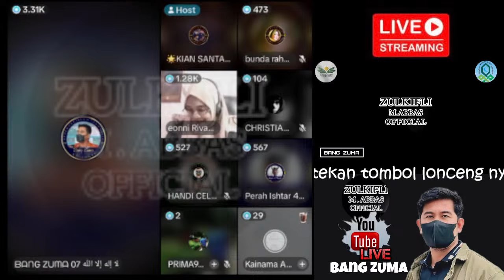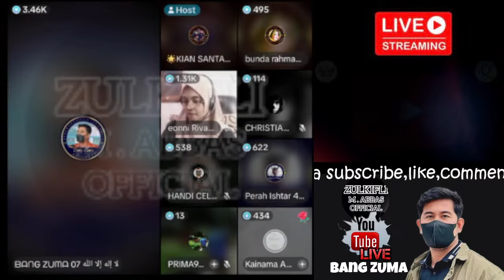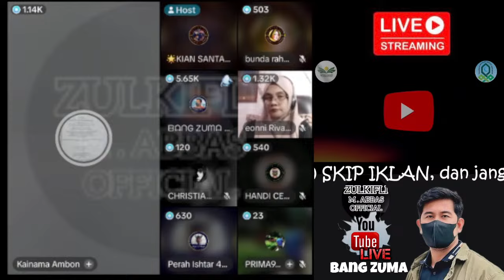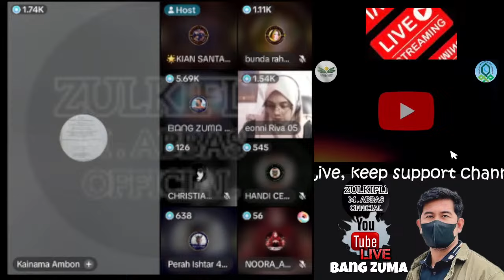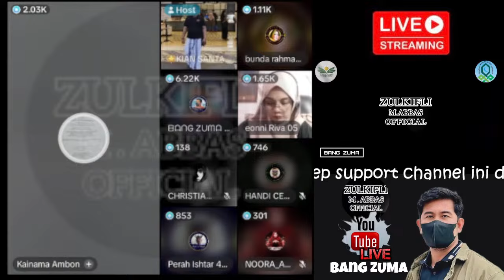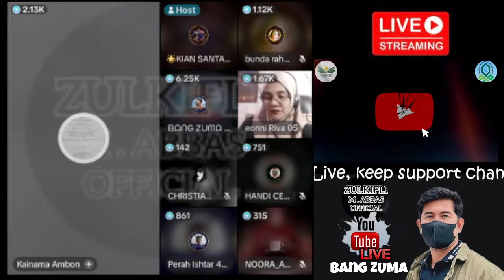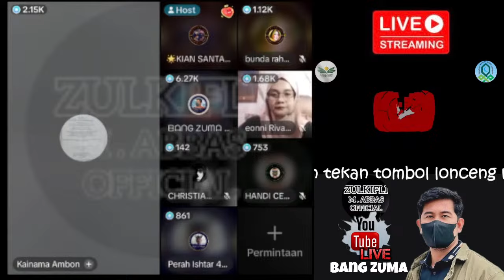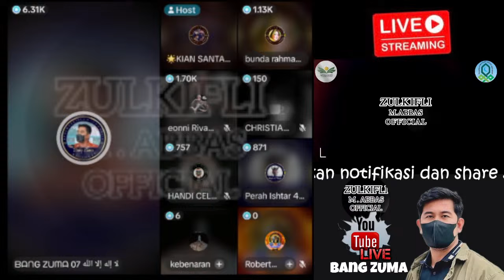DARI SABANG SAMPAI MARAOKE DUKUNG A P I I.. ALLAHU AKBAR...